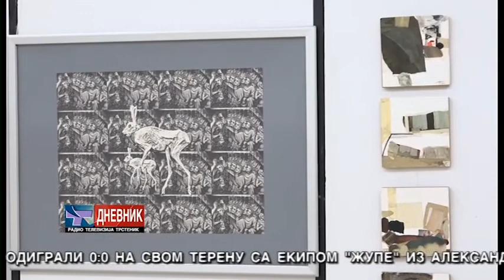2020 - 18 MEĐUNARODNI UMETNIČKI KAMP - TRSTENIK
Internacionalni umetnički studio "Radovan Trnavac Mića" se zahvaljuje  RADIO TELEVIZIJI TRSTENIK